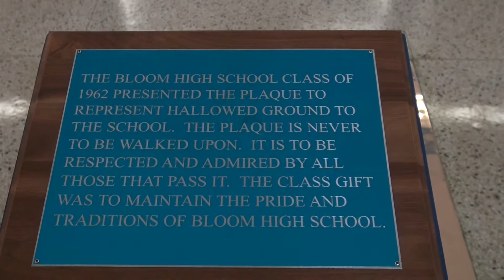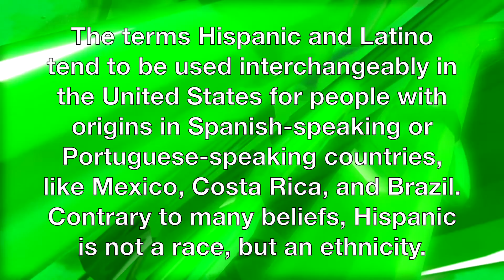BloomScene 10-04-16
A jam-packed Tuesday show celebrating both spirit week and Hispanic Heritage Month and featuring members of homecoming court, Gabriella Androzzo, Aubrey Fox, Giselle Esquivel, and Princeton Nathan, and highlights from last Friday's football victory against Rich South.